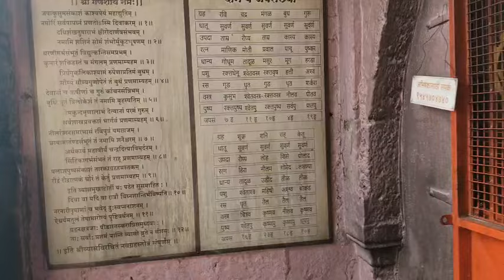#275 नरसोबाच्या वाडी येथे श्री गुरुरायाचे दर्शन घेऊन 😍🙏कोल्हापूरला अंबाबाईचे दर्शन घेतले💁‍♀️🙏